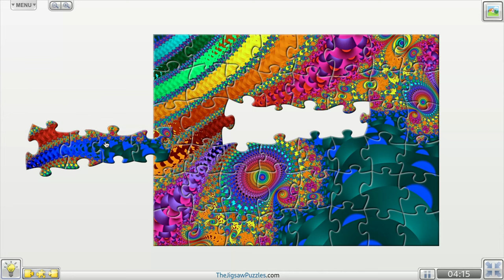The daily jigsaw puzzle | Colorful Fractal